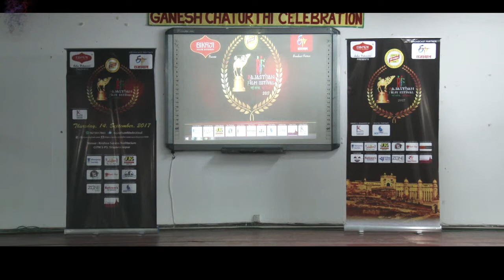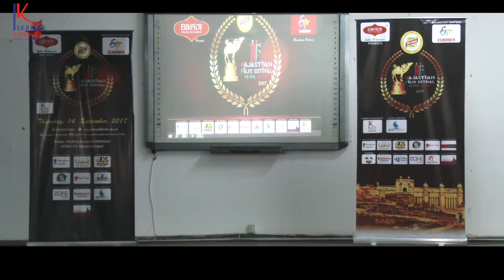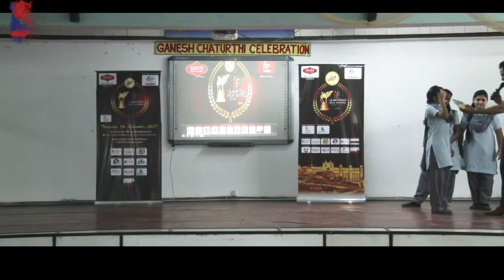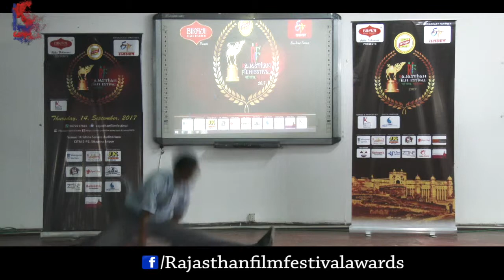Rajasthan Film Festival 2k17 || School Activities ||Tagore School